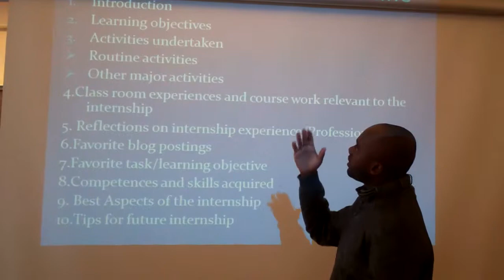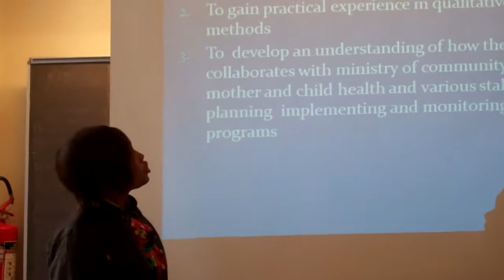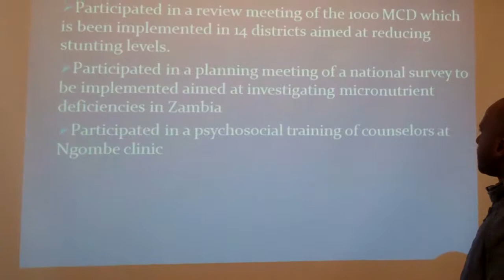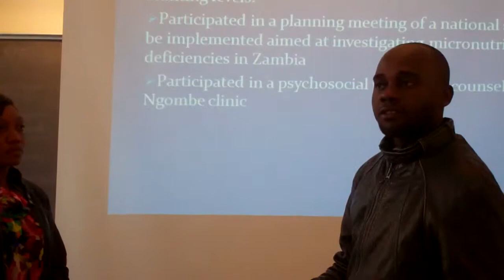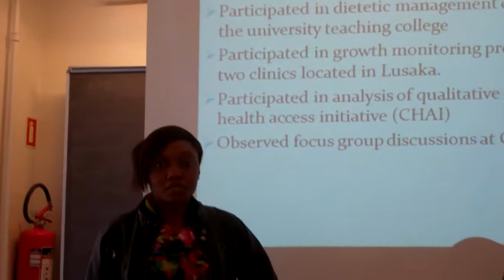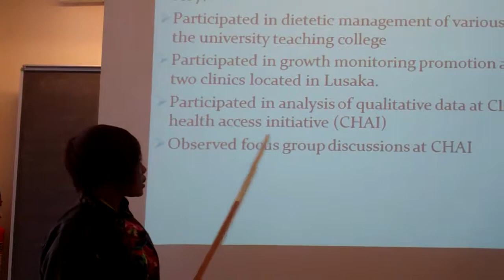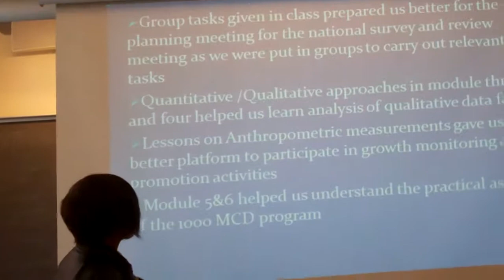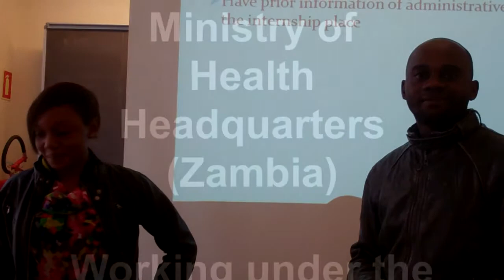Internship 2015 at Ministry of Health Headquarters (Zambia) by Jay Friday Mtolo and Sheila Siame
Jay Friday Mtolo / Sheila Siame (PHNFP)  Ministry of Health Headquarters (Zambia)